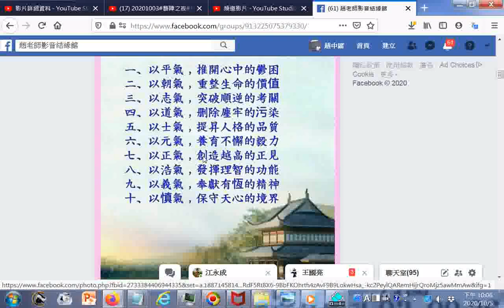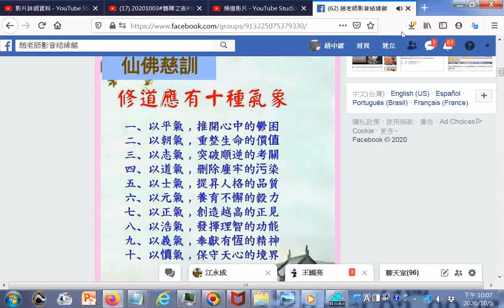仙佛慈訓修道應有十種氣象+師尊師母真傳妙道歌